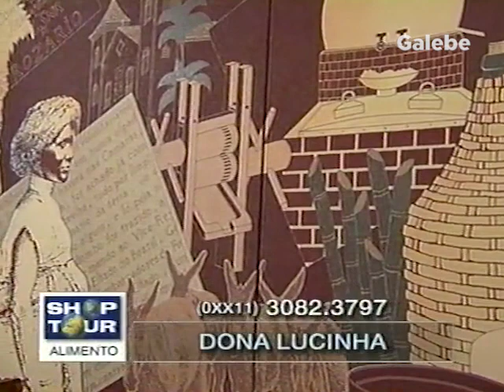DONA LUCINHA CRIS MELO GALEBE 16 02 2001